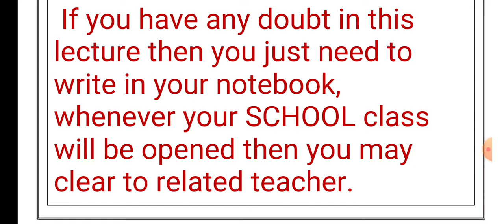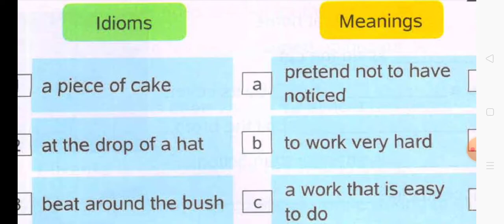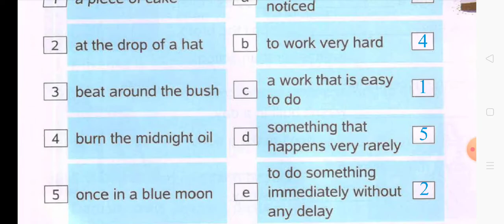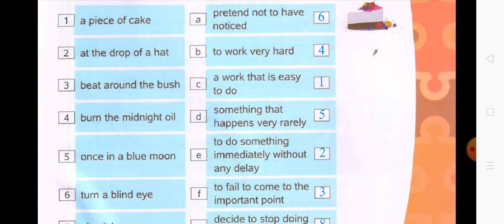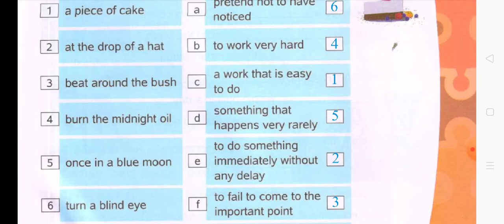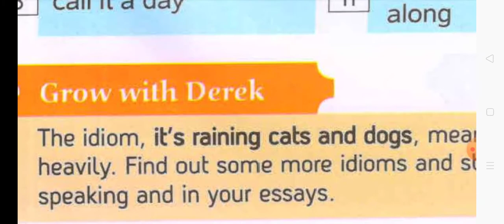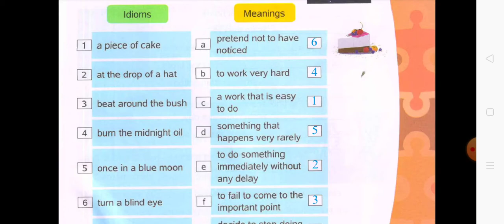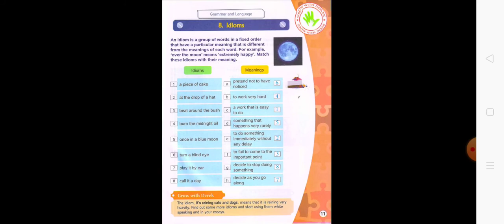Class 5, subject G.K, Lecture no 8, chapter 8